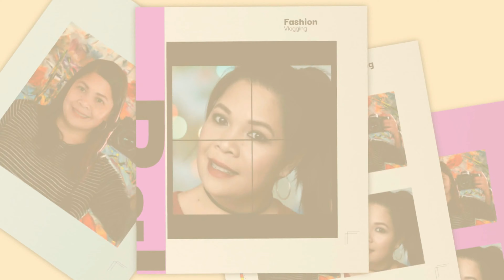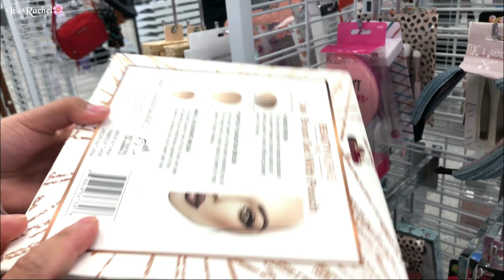ROSS DRESS FOR LESS | ROSS STORE ~ It's Rachel